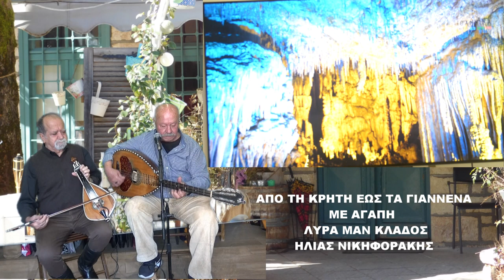Η ΠΑΓΚΡΗΤΙΟΣ ΣΤΑ ΓΙΑΝΝΕΝΑ ΕΠΙ ΠΡΟΕΔΡΟΥ ΓΙΩΡΓΟΥ ΜΑΡΙΔΑΚΗ ΛΥΡΑ ΜΕ ΣΥΡΤΑ ΜΑΝ ΚΛΑΔΟΣ ΗΛ ΝΙΚΗΦΟΡΑΚΗΣ